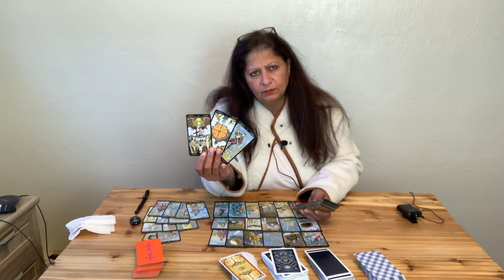Cancer you will be soon reunited with your love / March 2021